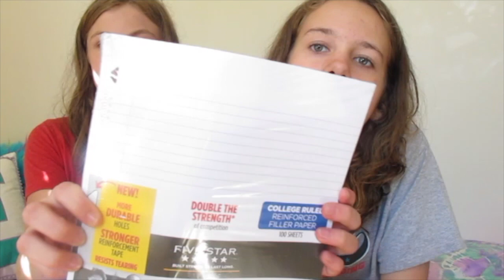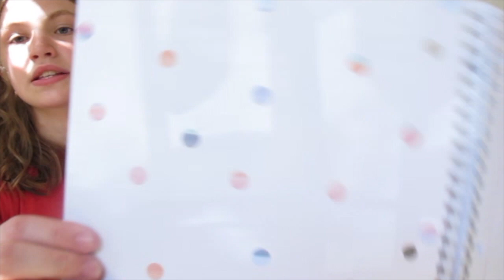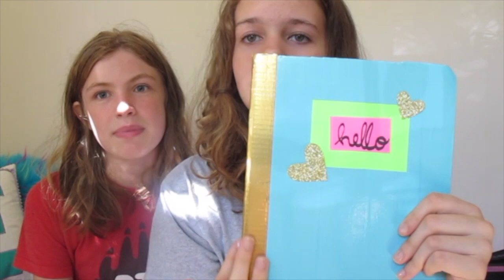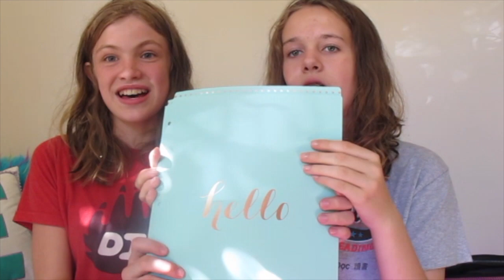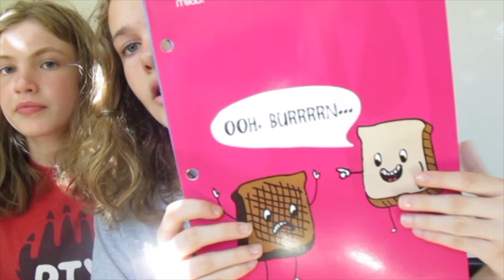Back To School Binder Tour! 📚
Hey guys! I hope that the change in scenery was ok, let me know down below what you thought of the video! Have an awesome day! Bye!